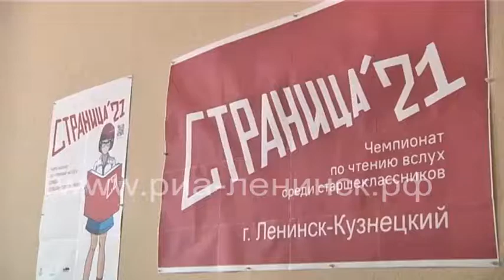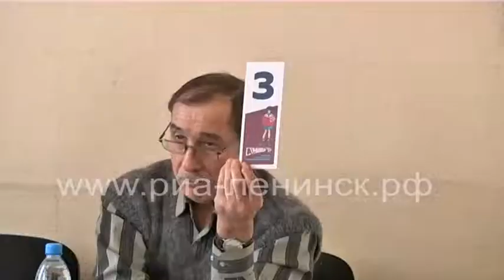Литературный батл декламаторов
9 февраля в центральной городской библиотеке имени Н.К.Крупской состоялся отборочный тур регионального этапа Чемпионата по чтению вслух среди старшеклассников «Страница’21». Он проводится с целью развития культуры и пропаганды чтения среди старшеклассников.